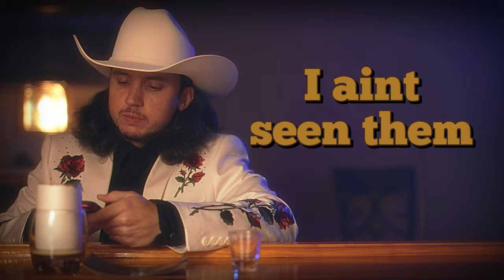Alex Key - Tomorrow I'll Be Over You (Official Lyric Video)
Official lyric video for Alex Key's song "Tomorrow I'll Be over You" off of his newly released album "Neon Signs and Stained Glass" which you can find on all platforms!